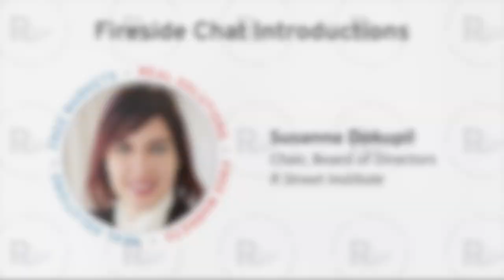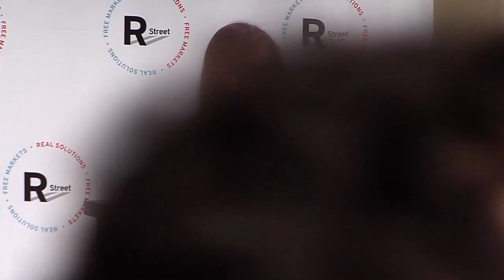The Future of Philanthropy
R Street Institute's President, Eli Lehrer, and Stand Together's Chief Executive Officer, Brian Hooks, sit down together for a fireside chat to discuss the future of philanthropy.

This fireside chat was presented by Susanna Dokupil, R Street Institute's Board of Directors.